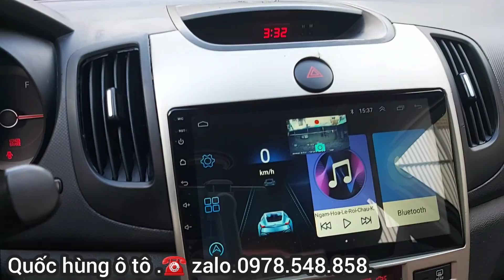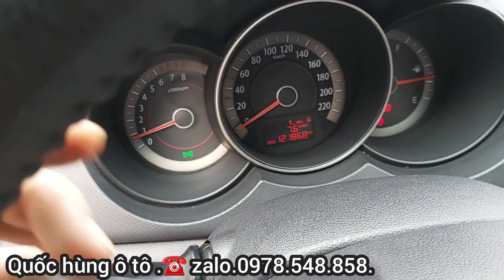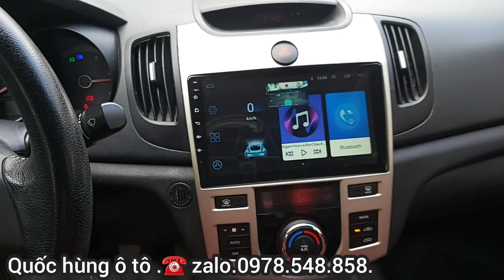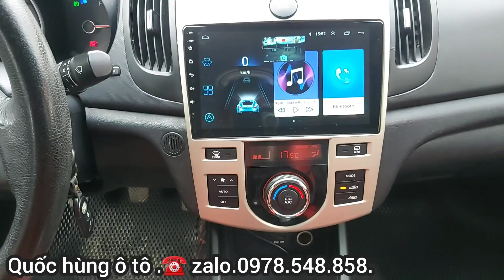kia forte.2010 cực chất số sàn 1.6 giá 259tr..xem xe tân phú đồng nai.@otoquochung.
👉ô tô quốc hùng. luôn ưu tiên lựa chọn các hãng xe thuong hiểu nổi tiếng như.